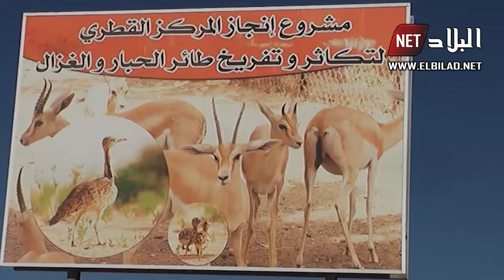البيض : إطلاق 150 رأس غزال من نوع " الريم " و " المها " بحمية بريزينة